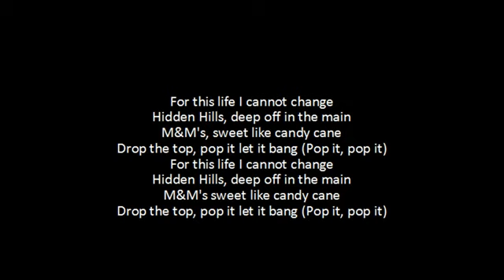Travis Scott - butterfly effect (best part)